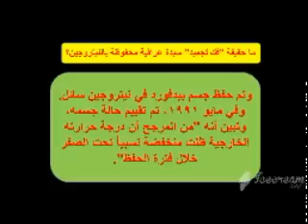هل عادت السيدة العراقية المجمدة منذ أعوام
نتشر بين مرتادي وسائل التواصل خبر تجميد سيدة عراقية كانت محفوظة بالنيتروجين السائل، بعد أن كانت مصابة بالتهاب الكبد الوبائي.
وزعم بعض المغردين أن فك التجميد سيعيد السيدة للحياة، بعد الخبر الذي نقل على لسان "طبيب" من أن "المريضة عراقية الجنسية كانت تعاني من الالتهاب الكبدي الوبائي C مع سرطان بالكبد، الأمر الذي اضطر العلماء لعمل فكرة التجميد لحين اكتشاف دواء لعلاجها، وبالفعل تم اكتشاف علاج للوباء ما اقتضى فك تجميدها"، وفق ما تناقلته حسابات تواصلية كثيرة
2018